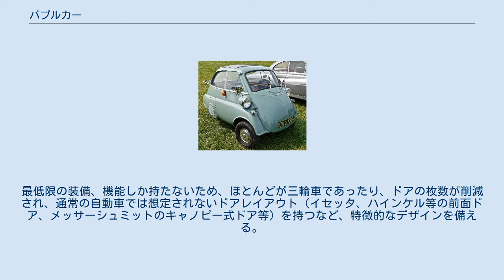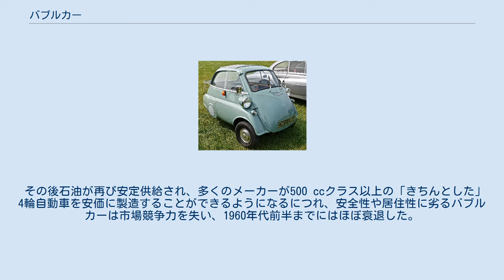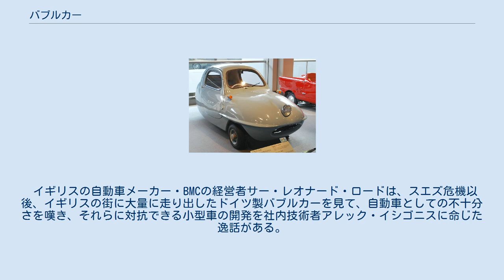バブルカー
バブルカー（Bubble car ）は超小型自動車（マイクロカー）の一種。
呼称の由来は、小さな車体に対する大きなキャノピー（キャビン）がバブル（泡）を連想させることから。
 メッサーシュミット・KR200 BMW・イセッタ ハインケル・カビーネ 富士自動車・フジキャビン この種の車両はヨーロッパ各国で1940年代末期から出現した。
第二次世界大戦の戦禍の影響から困窮が続く中、航空機や兵器などの軍需企業の民需転換策や、新興企業の自動車業界参入が図られていたドイツやイタリア、フランスを中心に周辺の中小国でも生産された。
1920年代以前のサイクルカーの流れを汲む、極めて小さく廉価な簡易自動車である。
 イソ/BMW・イセッタ、メッサーシュミット・KR200などが代表例として知られる。
最低限の装備、機能しか持たないため、ほとんどが三輪車であったり、ドアの枚数が削減され、通常の自動車では想定されないドアレイアウト（イセッタ、ハインケル等の前面ドア、メッサーシュミットのキャノピー式ドア等）を持つなど、特徴的なデザインを備える。
メッサーシュミットは「雨を避けることが出来るスクーター」として発想されているため、カビネンローラー（キャビン付きスクーター）と名乗っていたが、これが広まってバブルカー全体を指す言葉として使われることがある。
 バブルカーの特徴として、敗戦で軍需を失ったドイツ等の元航空機メーカーに多数参入事例があり、シンプルな中にも航空機技術で培った最先端技術（モノコックフレームや大型アクリル成形など）が盛り込まれていたことが挙げられる。
流線形の導入やプレス加工技術の採用、タイヤの小径化など、前世代のサイクルカーと比較して大きく進歩を遂げていたことも特徴である。
定員は2名か、運転者1名以外に子供2名程度であった。
 エンジンはコンパクトで軽量・簡易、かつ過負荷に耐えるという条件から、強制空冷単気筒エンジンが多く、2ストロークエンジンが主であった。
一部には2気筒タイプなど例外も存在した。
排気量は各国の税制にも影響されたが、一般に150 cc - 400 cc程度であった。
自社エンジンを持たず、ザックス等のエンジンメーカーから汎用エンジンを購入して搭載する事例もまま見られた。
元航空機メーカーならではの軽量化や空気抵抗軽減が図られていたこともあり、小型エンジン故に加速性能こそ低かったものの、当時の交通速度に適した70 - 100 km/h程度の速度には到達できた。
 1950年代にはヨーロッパの経済復興が未だ進展していなかった事情も相まって、これらの簡易車両にはヨーロッパの大衆層から一定以上の需要があった。
ことに、1956年のスエズ危機に際してエジプトに賛同したシリアがペルシア湾から地中海に抜ける原油パイプラインを封鎖、当時ペルシャ湾の石油に依存していたヨーロッパ各国が重大な石油危機に陥ったことで、ヨーロッパ各国では経済性に優れたミニチュアカーが一時的に普及した。
 その後石油が再び安定供給され、多くのメーカーが500 ccクラス以上の「きちんとした」4輪自動車を安価に製造することができるようになるにつれ、安全性や居住性に劣るバブルカーは市場競争力を失い、1960年代前半までにはほぼ衰退した。
 もともと安価で簡易な構造の車両のため、現存数は極めて少なく、またその独創的なデザインから、現代では愛好家間で高額で取引されている。
 イギリスの自動車メーカー・BMCの経営者サー・レオナード・ロードは、スエズ危機以後、イギリスの街に大量に走り出したドイツ製バブルカーを見て、自動車としての不十分さを嘆き、それらに対抗できる小型車の開発を社内技術者アレック・イシゴニスに命じた逸話がある。
イシゴニスはこれに応じ、小型前輪駆動大衆車の傑作「ミニ」(1959年発表)を作り上げた。